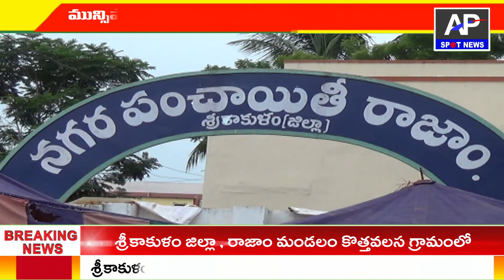మున్సిపాల‌టీ వ‌ద్దు...గ్రామ‌పంచాయితీ ముద్దు...కొత్త‌వ‌ల‌స‌//ap spot news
మా కొద్దు మున్సిపాల‌టీ అంటున్న కొత్త‌వ‌ల‌స గ్రామ‌స్తులు//ap spot news